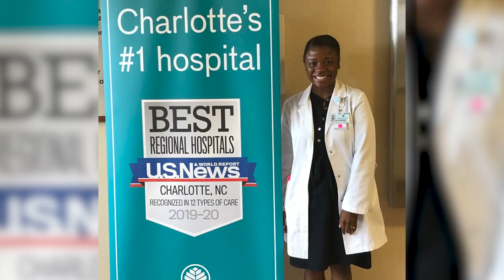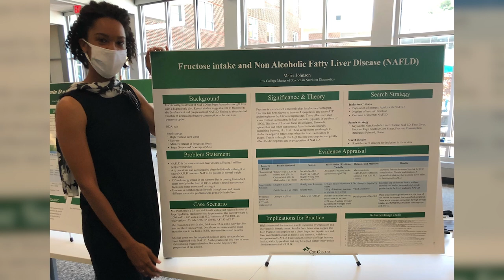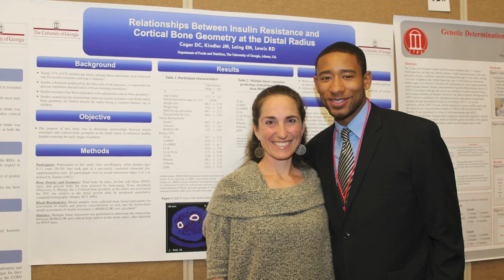RDNs and NDTRs: Turning Passion into a Career